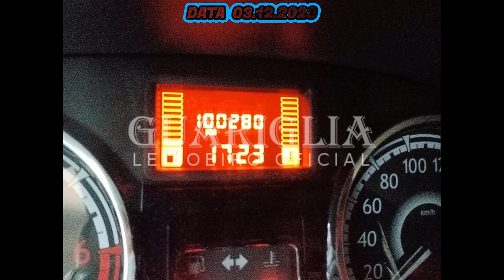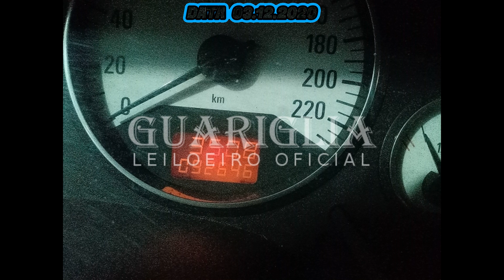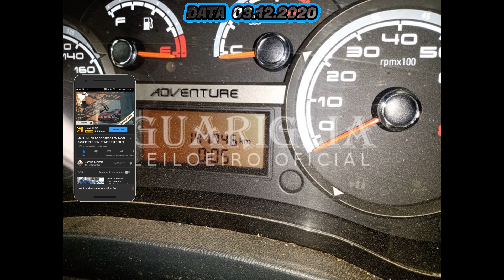CARROS BARATOS NO GUARIGLIA DO DIA 03.12.2020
10 LEILÕES PARA VOCÊ COMPRAR SEM MEDO
▪️ 1-KUSS